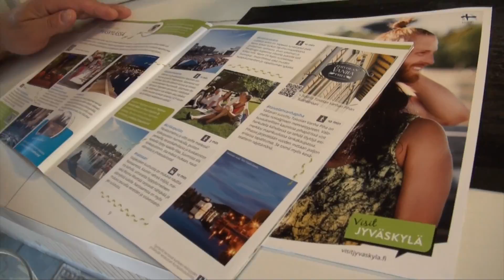Esko on the move, osa 1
Jyväskylän kaupunginteatterin NUMMIBODAREIDEN Esko lähtee kesäiselle kosioretkelle Jyväskylässä. Miten Eskolle käy? Osa 1/5. To be continued.